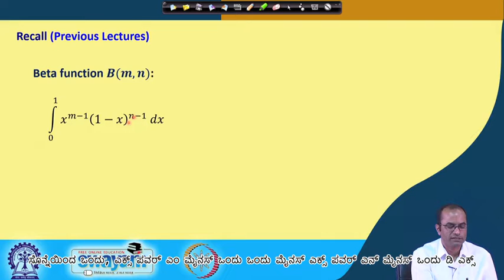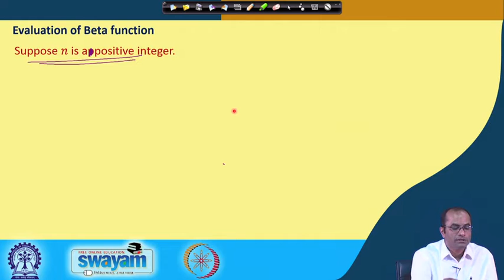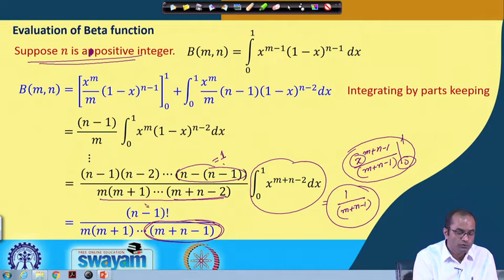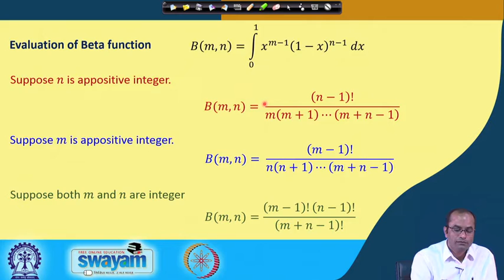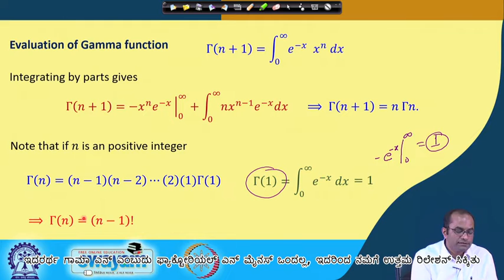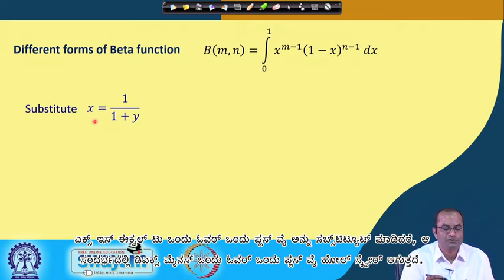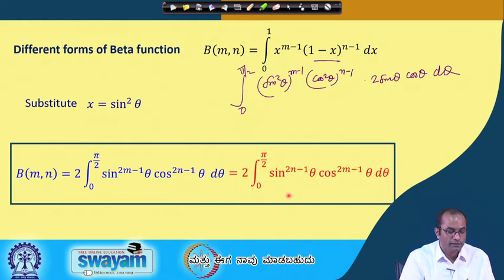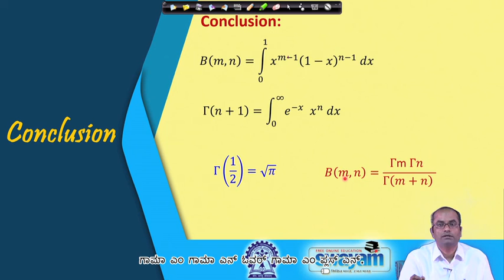Lecture 26 : Beta & Gamma Function (Cont.) - [Kannada]